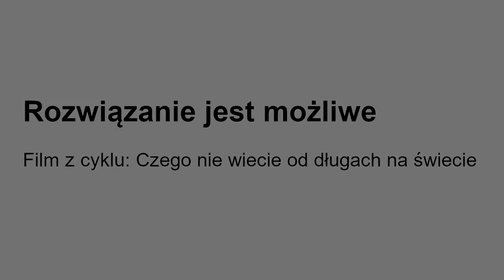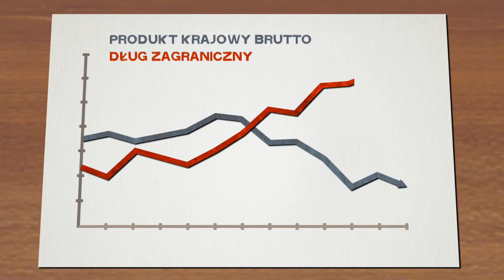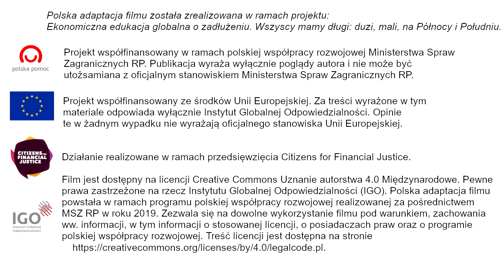Rozwiązanie jest możliwe (długi krajów rozwijających się)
Film z cyklu: Czego nie wiecie o długach na świecie [bez napisów]

Polska wersja filmu przygotowana przez Instytut Globalnej Odpowiedzialności (IGO).